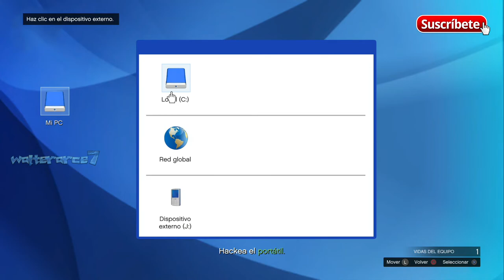LA CONEXION LOS SANTOS MI FAVORITA MARTIN MADRAZO MISIONES FACIL RAPIDO SOLO GAMEPLAY GTA V ONLI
LA CONEXION LOS SANTOS MI FAVORITA - MARTIN MADRAZO - MISIONES FACIL RAPIDO SOLO GAMEPLAY GTA V ONLINE GTA 5 ONLINE SOLO 🔞💪☠

xx GTA V ONLINE GTA 5 ONLINE PS4 GAMEPLAY 🔞💪☠

GTA V ONLINE GTA 5 ONLINE PS4 GAMEPLAY 🔞💪☠